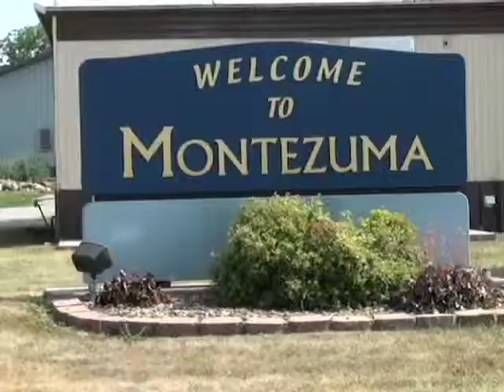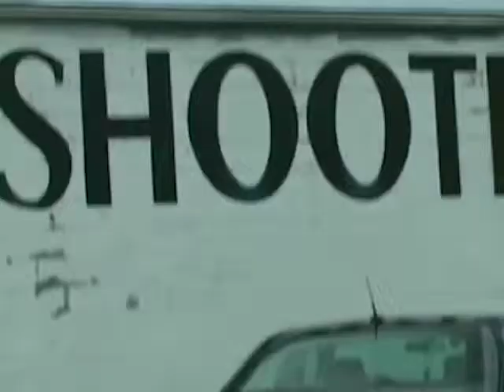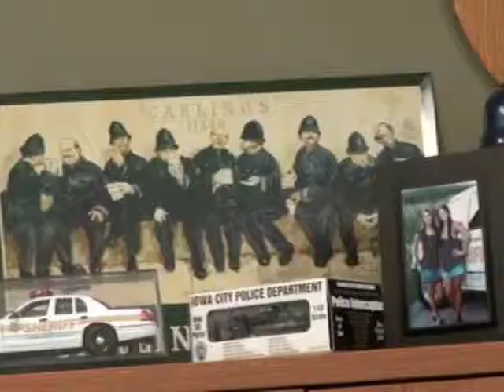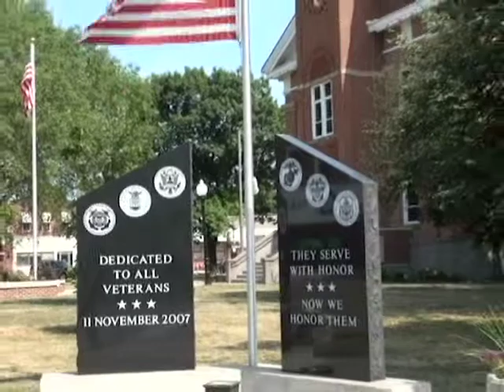Armas en Partes 1era Parte. "Armas a la Carte."